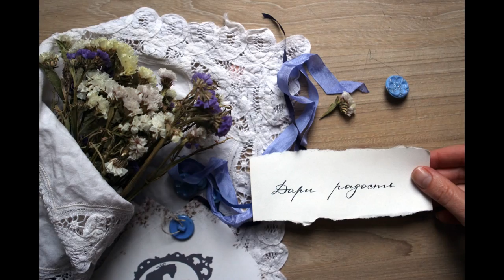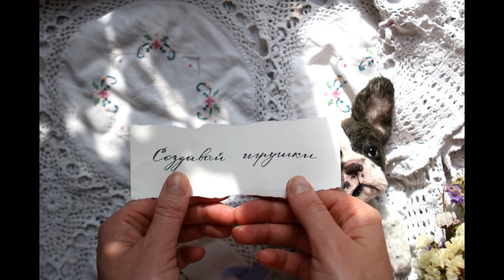Обычный необычный день художника мишек тедди. Teddy bear. Artist teddy bear. Makogon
Открываю маленькую часть мира Тедди.

Дари радость!:)